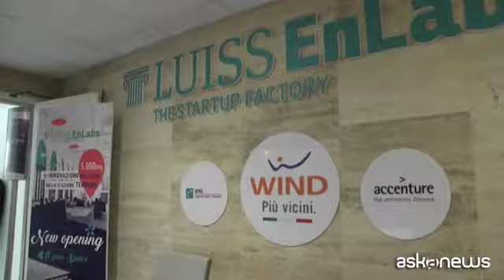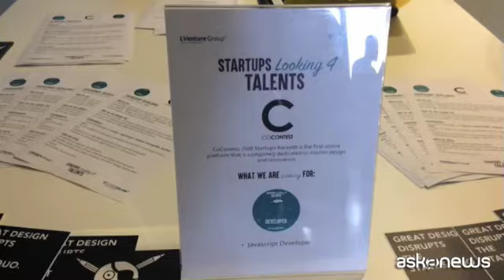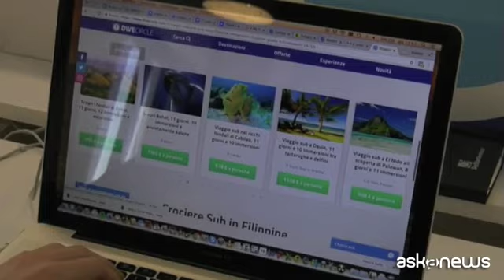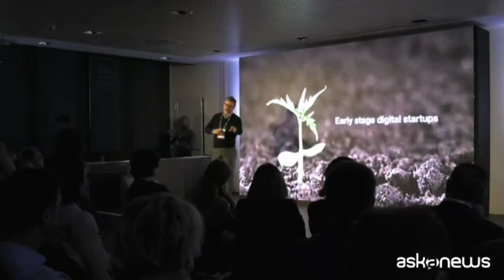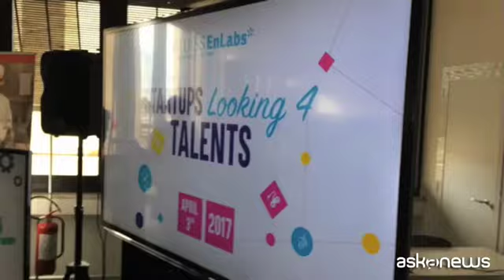Venture capital, aumento di capitale per LVenture Group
Roma, 8 lug. (askanews) - Luigi Capello, amministratore delegato di LVenture Group, presenta le attività del gruppo e illustra l'aumento di capitale che si apre oggi.
"Oggi viene dato l'avvio ad un aumento di capitale fino a 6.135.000 euro con l'emissione di oltre 11 milioni di azioni. Nel rapporto di un'azione nuova ogni tre vecchie azioni. Dall'8 al 19 luglio è possibile per chi non è socio comprare i diritti di opzione mentre per chi è socio c'è tempo fino al 24 di luglio per sottoscrivere le azioni. Pensiamo che sia un'operazione molto interessante, per chi sottoscrive c'è un vantaggio fiscale come se investisse in start up innovative. Ovvero vi è un credito di imposta per le persone fisiche del 30%, oltre ad uno sconto sul valore di Borsa. E' poi un titolo "Growth", di crescita, ricordando che i benefici fiscali si ottengono se si mantiene poi il titolo per 3 anni. Un titolo che performa molto bene, bisogna solo avere un pò di pazienza ma chi investe in questo tipo di attività ha in preventivo i 3 anni di investimento".
Parliamo del Venture capital e dell'attività di LVenture Group:
"Il Venture capital è un capitale molto etico, investe in nuove iniziative che crescono, per cui è uno dei principali strumenti per far crescere e sviluppare un paese. In Italia siamo indietro ma può essere anche una opportunità per tassi di crescita maggiori. LVenture Group si posiziona nelle fasi iniziali, di nascita con l'acceleratore Luiss Enlabs, selezioniamo team che abbiano dei progetti, li ospitiamo nei nostri spazi a Roma e Milano e in 5 mesi li portiamo a fare risultati, una sorta di miracolo economico con un programma di accelerazione dedicato. Se la start up fa risultati, come è atteso, la portiamo dagli investitori. Noi continuiamo ad investire, durante il programma complessivamente 145 mila euro insieme ad un altro investitore e nelle fasi successive andiamo ulteriormente ad investire con Italian Angel for Growth. Ci auguriamo poi che la start up cresca, cammini con le sue gambe e riesca a coinvolgere fondi internazionali, in uno schema di business model scalabile".
"Ad oggi - prosegue Capello - abbiamo in portafoglio 60 start up, molte delle quali a livello internazionale, ricordo Soundreef, TogetherPrice, Manet, ma sono affezionato a tutte. Dobbiamo però puntare su quel 37% di portafoglio che va molto bene per focalizzarci su chi comuncia a fare risultati. Mettendo l'attenzione su chi fa i numeri. Si parte dall'Italia, si crea lavoro qui e con grande passione e forza dei ragazzi riusciamo a fare numeri molto interessanti".
Quali sono oggi i risultati di LVenture Group. Nel 2019 abbiamo 5 mln di ricavi attesi, con un pareggio di margine operativo. Ci attendiamo un utile dato sia dalle rivalutazioni sia ovviamente da exit di start up. Un dato molto interessante per illustrare meglio la crescita del nostro portafoglio è il fatturato aggregato delle nostre start up, circa 28 milioni nel 2018 e che è atteso nel 2019 a circa 39 milioni. Con una crescita quindi di circa il 50 per cento del fatturato, un indice che fa vedere la forza di quello che stiamo facendo. Abbiamo creato in 6/7 anni un'azienda che fattura, in un aggregato di fatturato, circa 39 milioni ed è un grande valore. Non è un'azienda piatta, ci attendiamo magari per l'anno prossimo ancora una crescita. Nel nostro mondo è determinante nascere e crescere con tassi di crescita molto importanti".